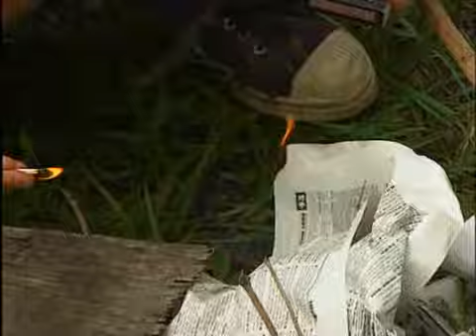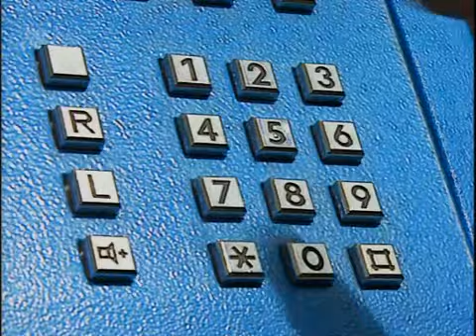Kostičky 34.díl Hasič Nebojsa